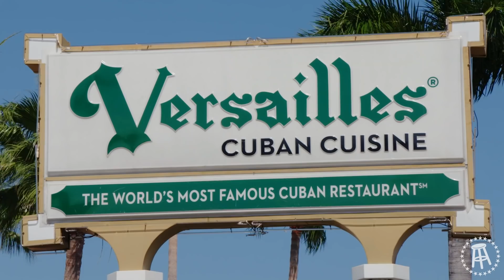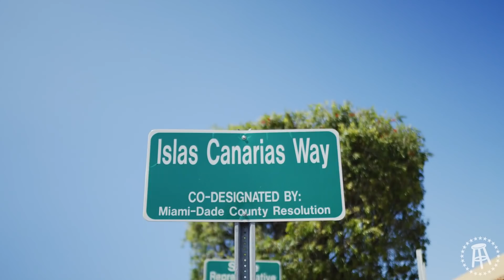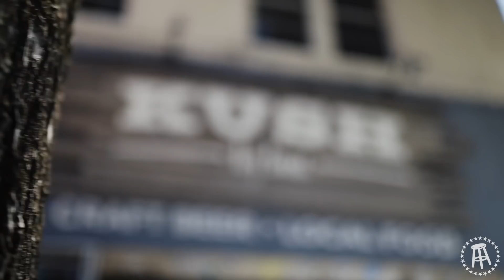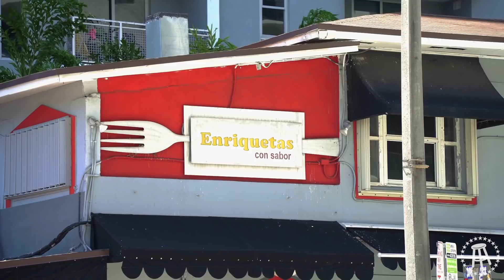The Definitive Guide To Cuban Sandwiches In Miami | Neighborhood Eats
Rone's been eatin' good for his entire life and now he's taking us around the country to show us the best cuisine each city has to offer. Welcome to Episode 1 of Neighborhood Eats, we're in Miami trying Cuban sandwiches.